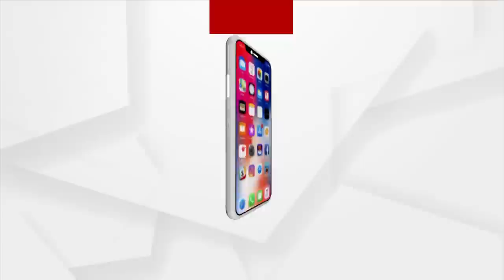ପୁରୀ ବ୍ରହ୍ମଗିରି ଚିତ୍ତରଞ୍ଜନ ହତ୍ୟା ମାମଲା ।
ପୁରୀ ବ୍ରହ୍ମଗିରି ଚିତ୍ତରଞ୍ଜନ ହତ୍ୟା ମାମଲା । ସେଦିନ ଜଗା କଣ କହିଥିଲା ଶୁଣନ୍ତୁ !